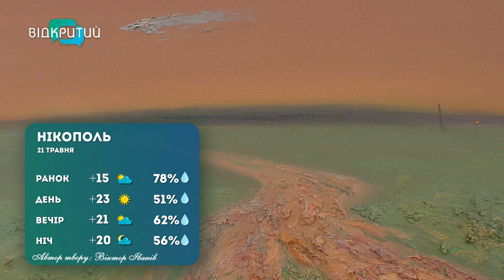Погода 21 травня 2023